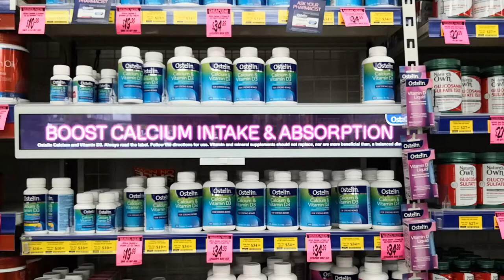WEWISS high resolution 23inch goods shelf lcd display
OEM is available!